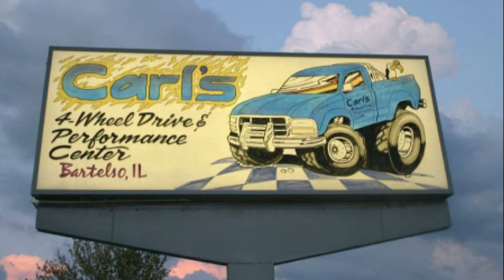2011 Chevy Tahoe Modifications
Carls' 4-Wheel Drive & Performance

SEAT COVERS with Storage Bags and Molle Pouches

FUEL® - D517 Krank Deep Lip Black with Milled Accents

💻 Zoom Bible Study:
→  Wednesday 6:00 PM (CST)

🎤 My Video Recording Gear:
→ Sony FDR-x3000 Camera
→ Sony Lens Protector
→ Rode Wireless Go System
→ Rode Wireless Lapel Mic
→ Blue Snowball iCE USB Mic
→ Neewer 528 LED Video Light
→ LED Wash Light Bars: